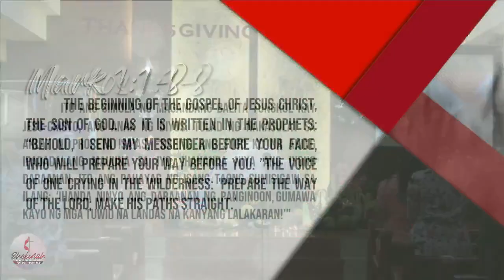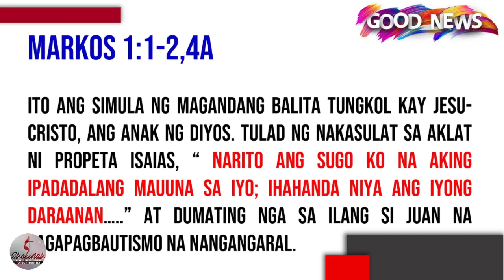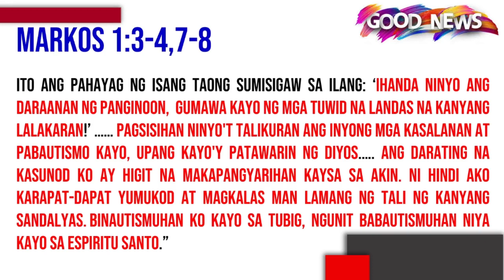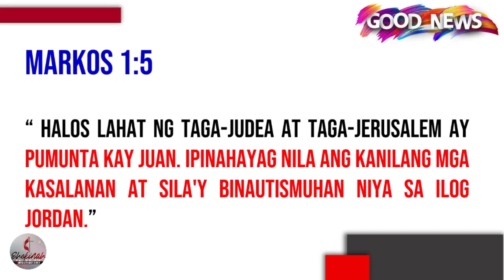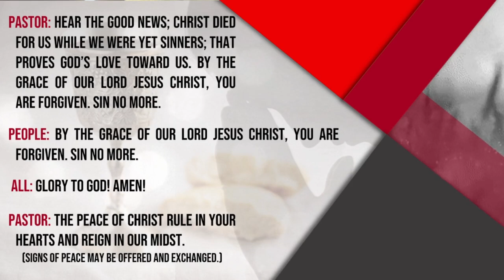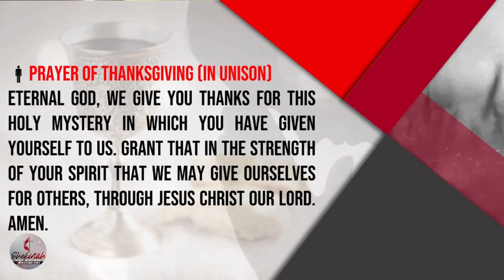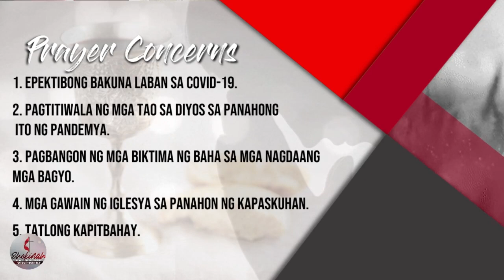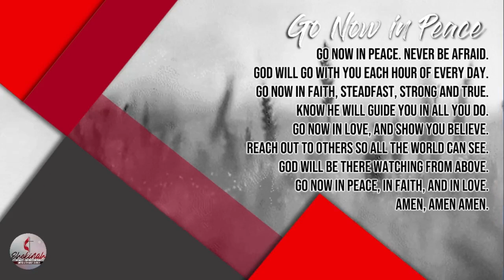SHEKINAH UMC WORSHIP SERVICE (December 06, 2020) - The Beginning of the Good News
SHEKINAH UMC WORSHIP SERVICE (December 06, 2020)
Mark 1:1-8
The Beginning of the Good News